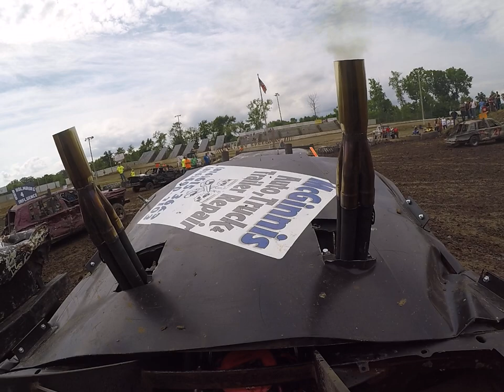In car Cordell Dittemore #05 Grain Valley Derby 2020 part 2